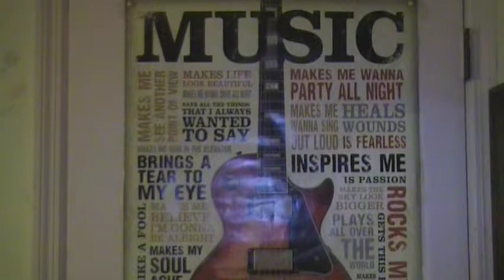President George W. Bush Kept Smoking!!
President George W. Bush and Cigey The Cigarette is teaching cameraman a lesson by kept on smoking!! LOL!